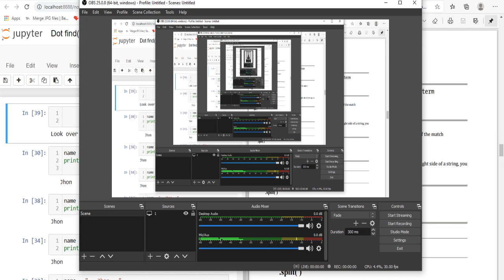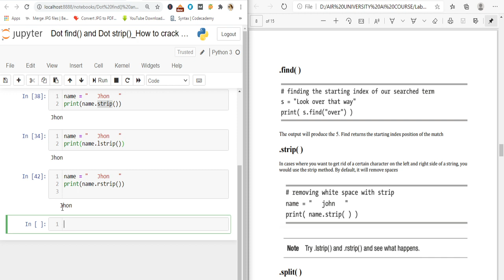Dot find() and Dot strip_How to crack Python for Artificial Intelligence Lesson 1_Part 12.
In this video, dot find( ) and dot strip( ) methods of python language are discussed.